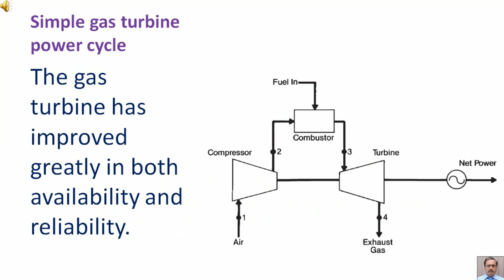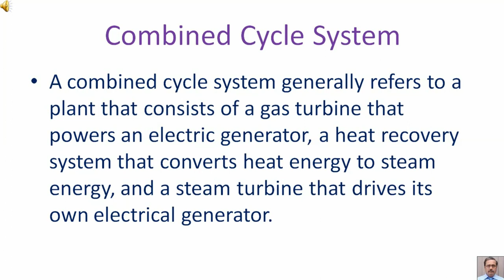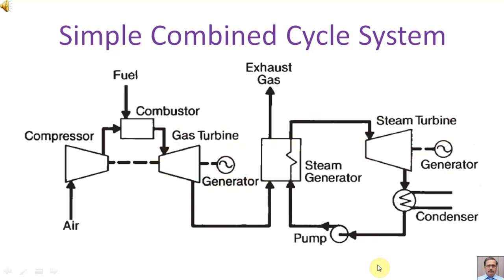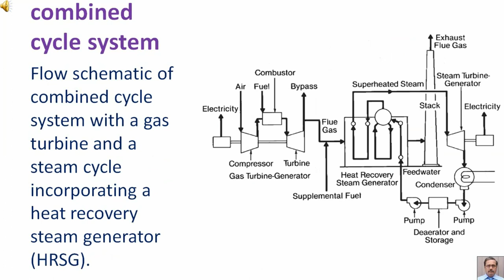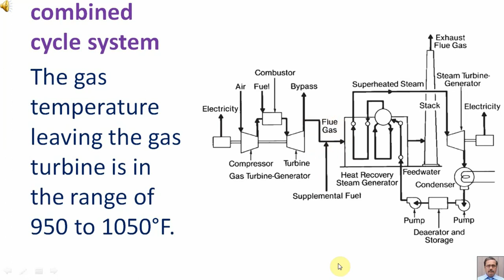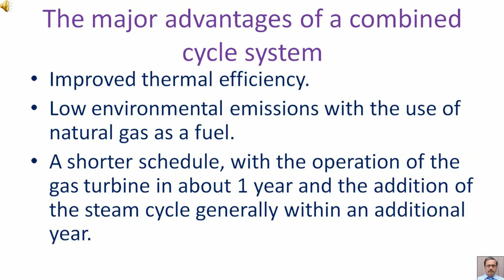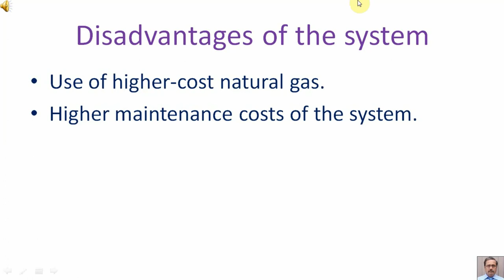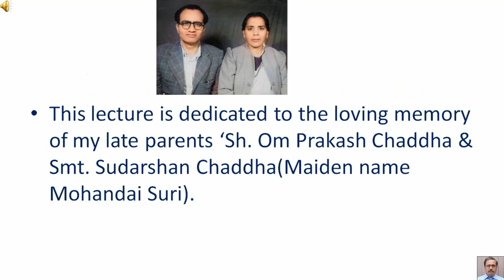Combined Cycle System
A combined cycle system generally refers to a plant that consists of a gas turbine that powers an electric generator, a heat recovery system that converts heat energy to steam energy, and a steam turbine that drives its own electrical generator.